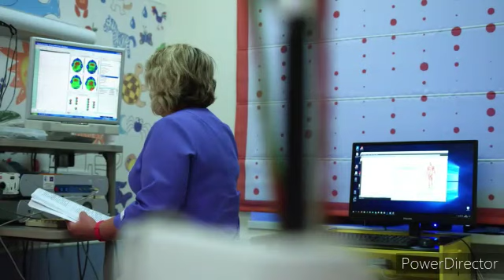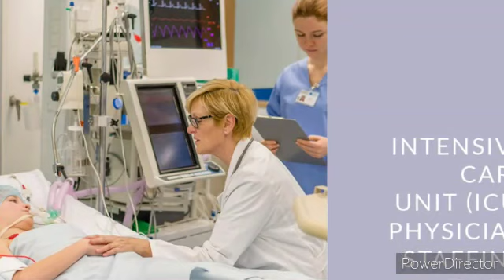ICU TECHNICIAN कैसे बने? 9872468540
Baba Deep Singh Indo American Institute,Patiala,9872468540,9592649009